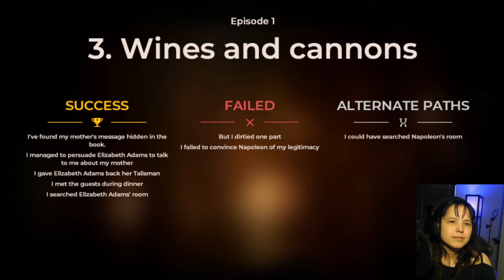How Puzzling (The Council Part 3)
We solve an easy puzzle and  figure out more stuff about our mom.